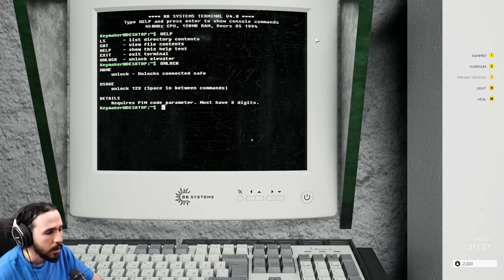JE CASSE LES BACKROOMS (Backrooms Break)